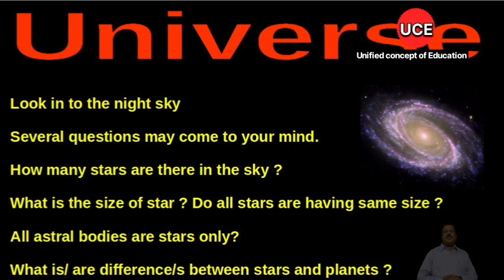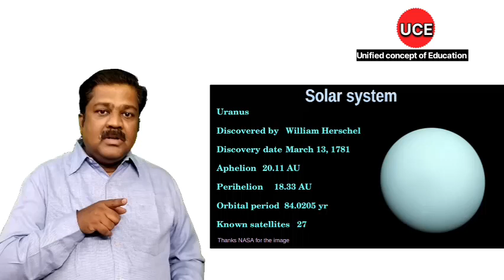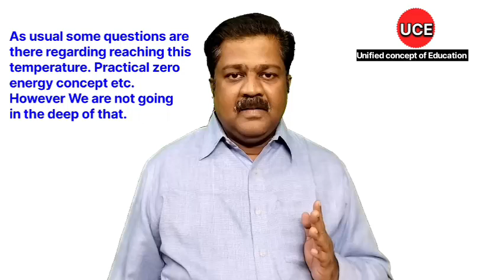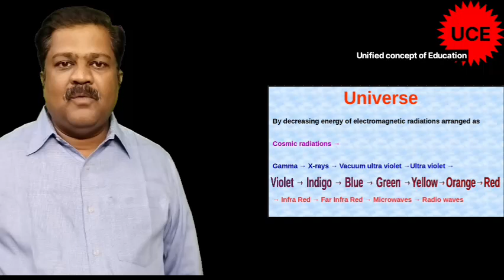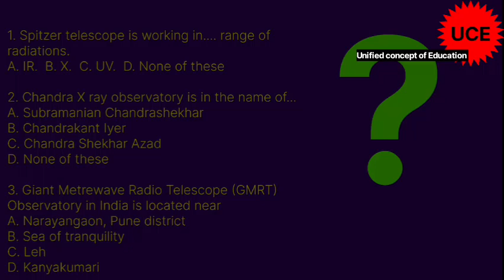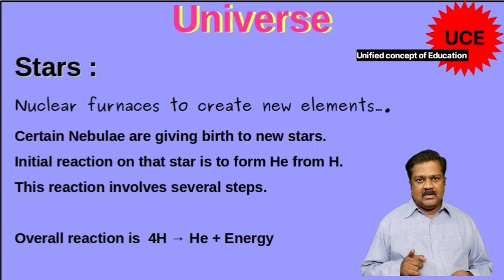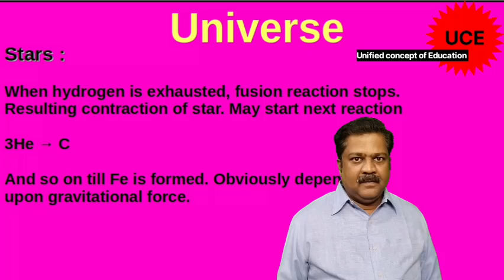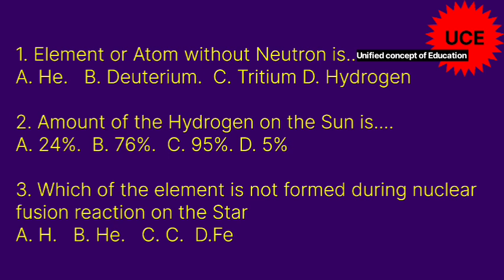Let's study about the Universe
What is the Dark matter?
What is the Dark energy?
What is the minimum temperature in the universe?
How elements are produced?
Like that many questions are discussed in this video.